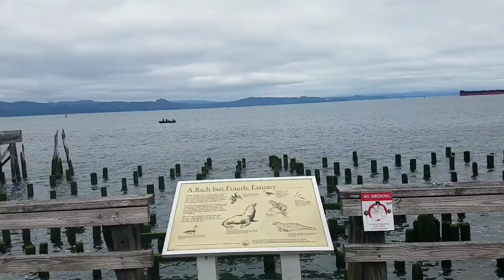Fegus Has a Sister * Road Trip to Astoria * Savored Sunset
Road trip to Astoria, OR for a home inspection for a Italian Greyhound adopter.
2:45 Astoria river front fun.
3: 55  Home inspection, deer and Fergus's sister.
5:35  We found some sun and are savoring the moment.

Simple and Savored Habits of the Day.
Get outside more.
Stop and be mindful of your blessings.
Be with people the love and support you.
Get in the sun.
Do more of what you love to do.